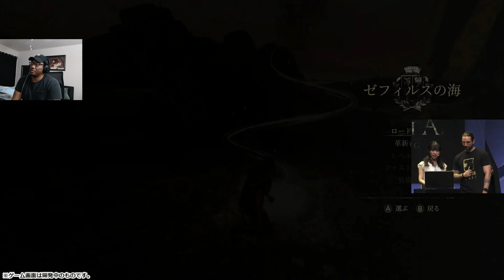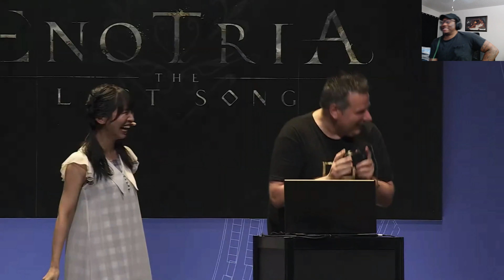Enotria The Last Song Gameplay TGS Main Stage